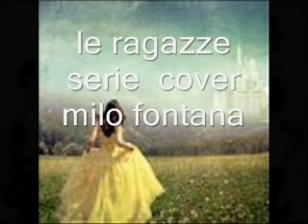le ragazze serie - cover - milo fontana.wmv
le ragazze serie - cover - milo fontana